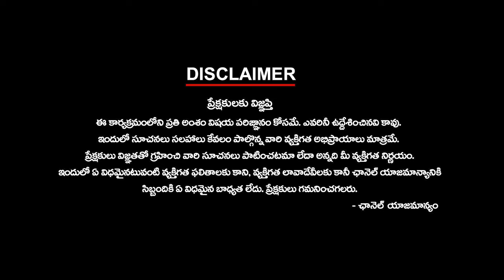తుస్ బాంబులకు భయపడేది లేదు. జీవన్ రెడ్డి ఆలస్యంగా తెలుసుకున్నారు - కేటీఆర్ | Ktv Telugu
తుస్ బాంబులకు భయపడేది లేదు.
జీవన్ రెడ్డి ఆలస్యంగా తెలుసుకున్నారు - కేటీఆర్